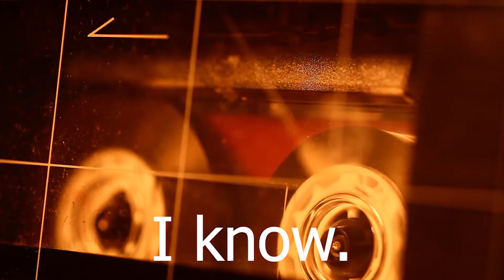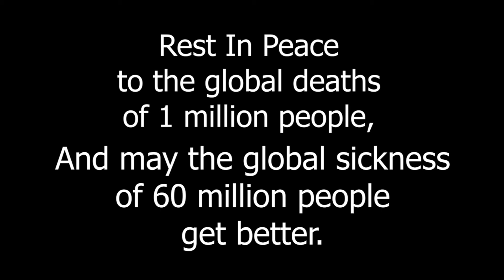One Month Left (Goodbye 2020)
Other Channels!

No Merch Yet.